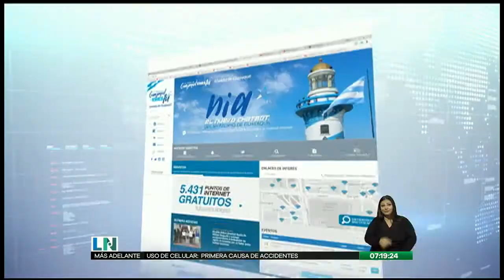Presentan el calendario de las actividades Julianas en Guayaquil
En el mes de julio se celebra los 483 años de su fundación

Guayaqui se viste de gala para celebrar su cumpleaños. Desde el 28 de junio comenzarán los eventos en su honor.